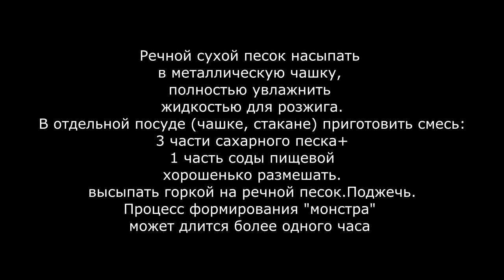Монструозный червь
Химические опыты. Сахарная змея.